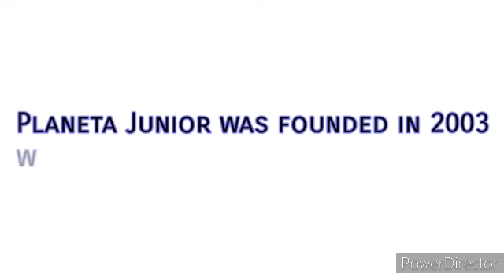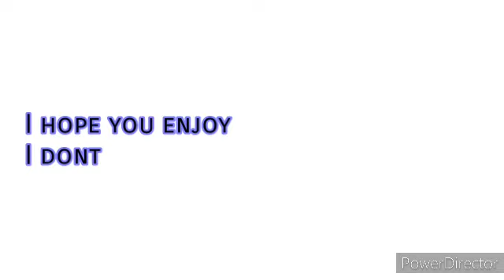Logo Evolution: Planeta Junior (2003-Present)